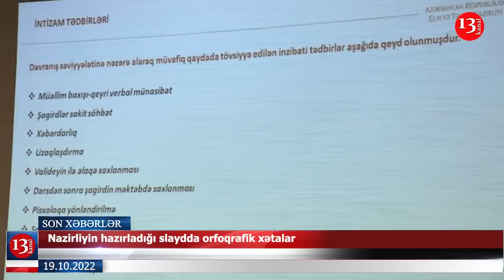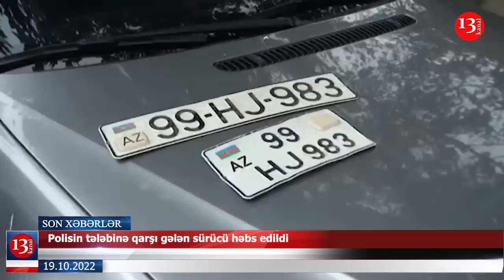Gömrük müstəntiqi 53 min dolları mənimsədi; Ermənistan Hindistandan kamikadze dronları alacaq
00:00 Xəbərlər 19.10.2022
00:23 "Ermənistan yenə təxribat törədəcək"
01:31 Gömrük müstəntiqi 53 min dolları mənimsədi
03:17 Nazirliyin hazırladığı slaydda orfoqrafik xətalar
04:17 AXCP mitinq keçirəcək
04:43 Polisin tələbinə qarşı gələn sürücü həbs edildi
06:23 Aİ-nin mülki missiyası sərhədə yollandı
07:01 Paşinyan itkin düşənlərin sayını açıqladı
07:25 Ermənistan Hindistandan kamikadze dronları alacaq
08:43 Ruslar Xersondan əhalini köçürür
09:57 İşğala rəhbərlik edən 4 general işdən çıxarıldı
11:13 Son